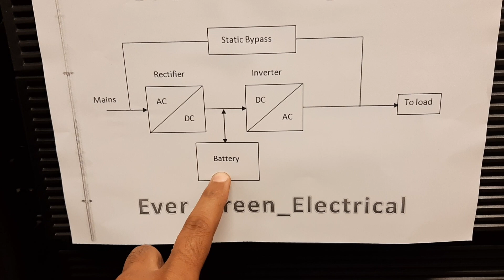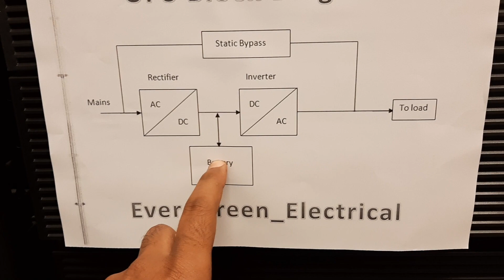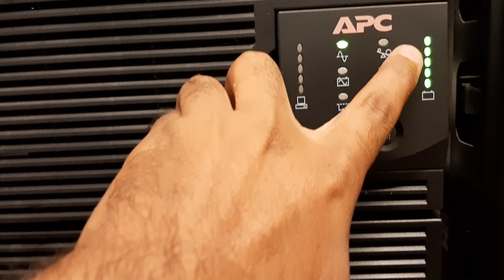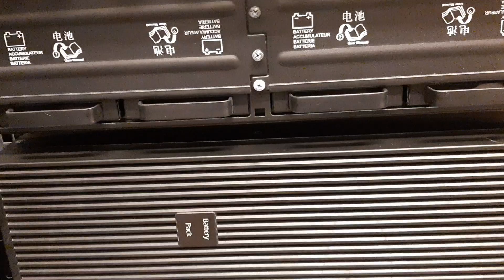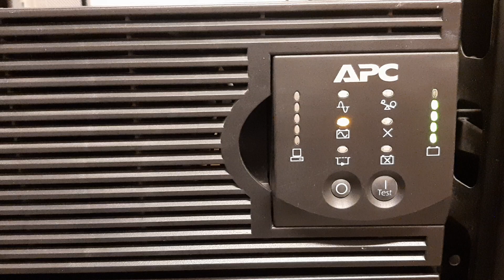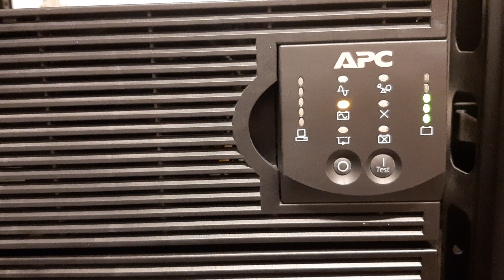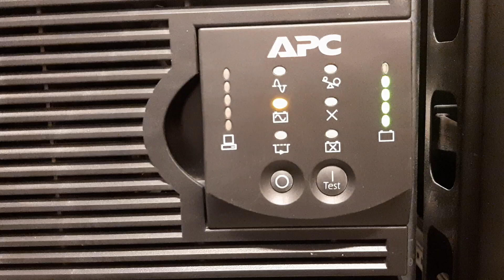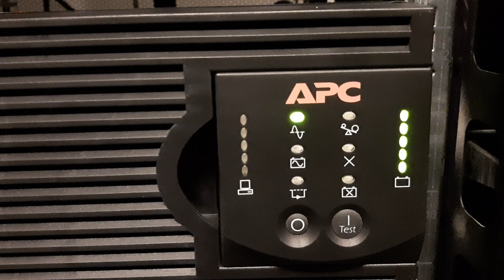UPS repair | Repair UPS Fault by Evergreen Electrical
In this You will learn Ups repair.And you will learn how to Ups repair and Repair UPS Battery.
We have discussed in detail all the problems of ups Repair Faults of UPS and their Solution.

You Will Also Learn here
1- How to Replace Battery
2- How to Repair UPS
3-How to test UPS online